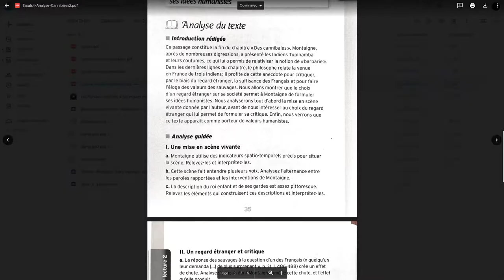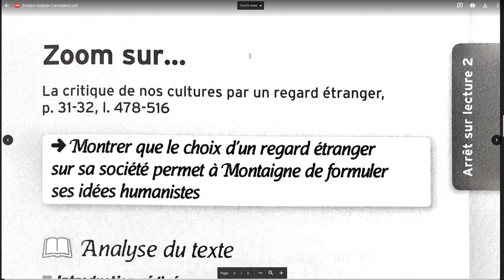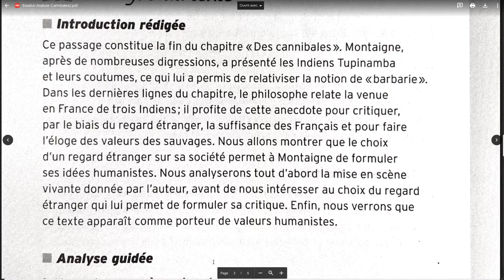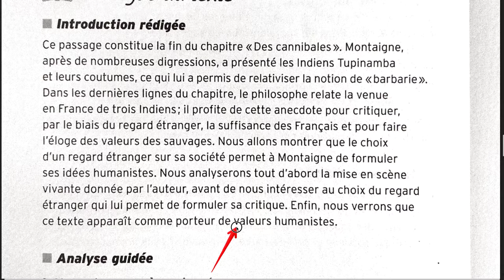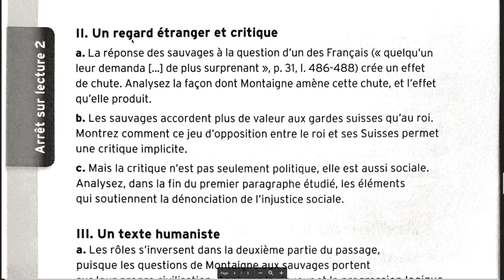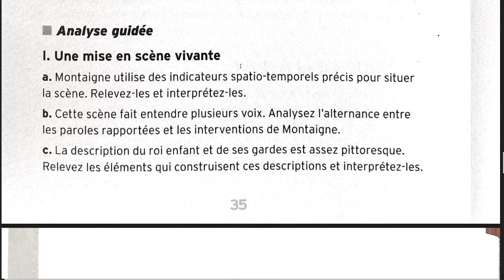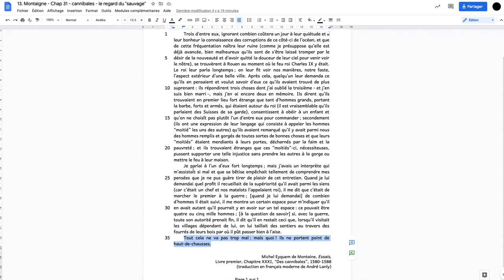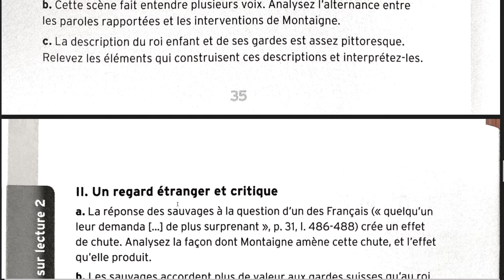Montaigne - Des Cannibales - Rencontre avec les trois chefs - Intro et étapes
Texte 13 dans votre liste.
Deuxième texte extrait des "Cannibales".